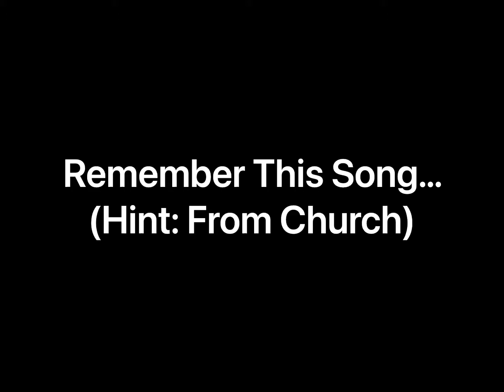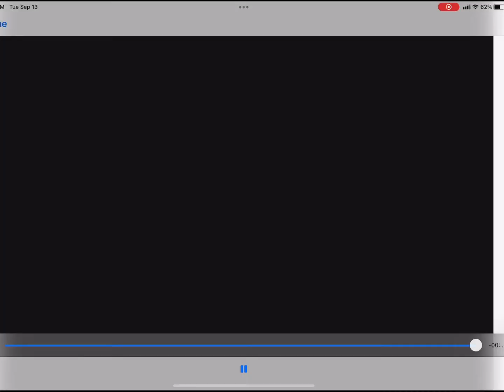Stay Connected-Stay In Church.